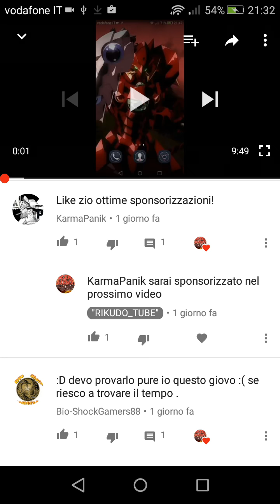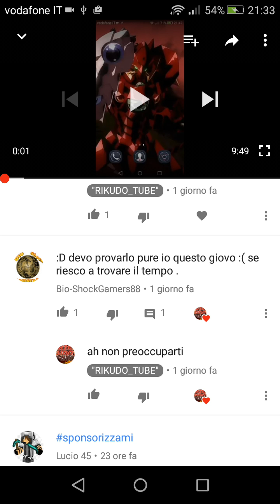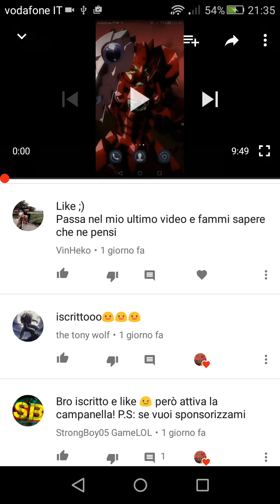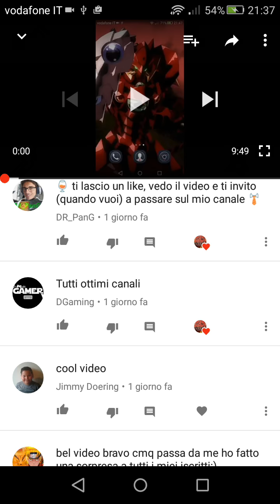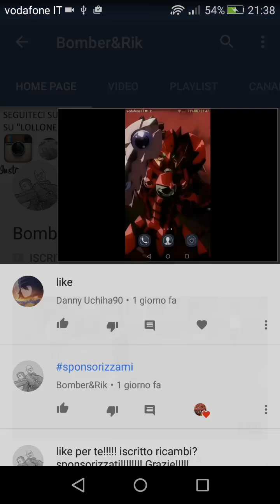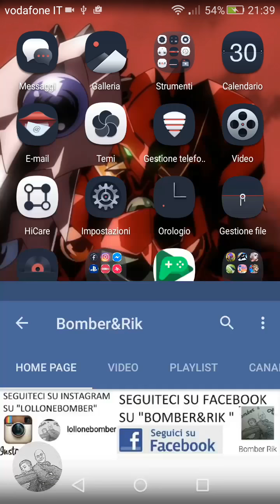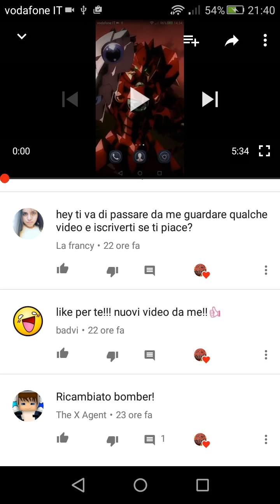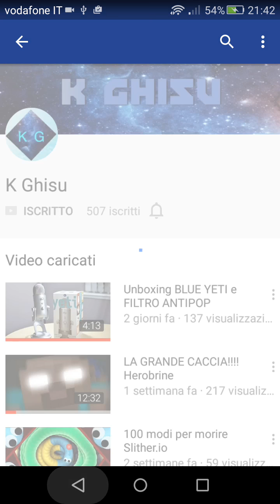Sponsorizzazione #6: sponsorizzami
Ciao ragazzi io sono RIKUDO e oggi siamo su questo nuovo video di sponsorizzazione se volete essere sponsorizzati commentate con sponsorizzami noi ci vediamo domani ciao ragazzi💞